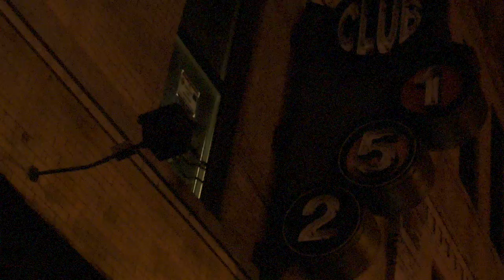BAR @ CLUB 152 GARBAGE ONLY HAPPY WHEN IT RAINS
SCHOOL OF ROCK MEMPHIS ADULT BAND @ CLUB 152 -ONLY HAPPY WHEN IT RAINS